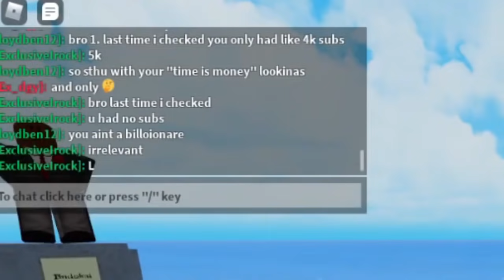Bullying Randoms In a 2v2 Tournament W/Ex_dgy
waited three days to vs bad players.